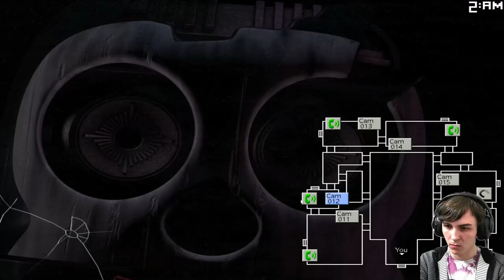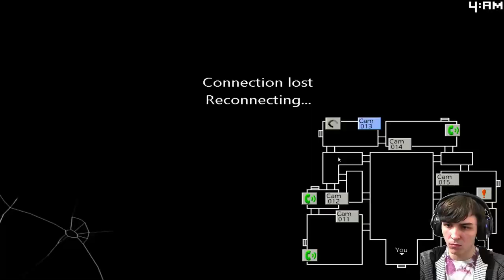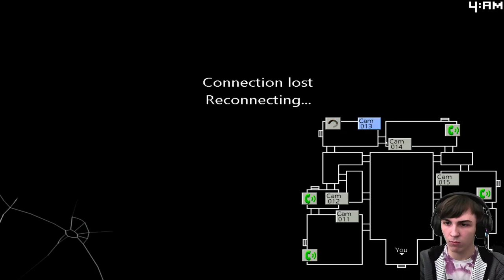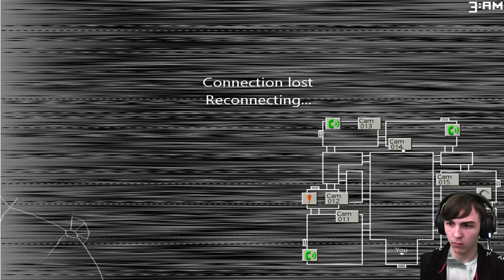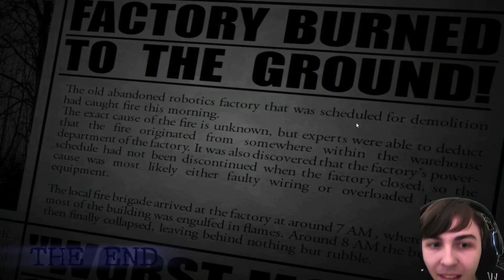FNaC 2 CN | Ringing Nightmare Faulty Equipment (Max Mode)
I've been meaning to do this forever so it's nice to finally have it done. That being said, I still have 8/20 to do, though now that I have the knowledge needed to do that I don't think I'll be procrastinating it as long as this one lol. I should learn when to stop pushing myself cause it really lowers my enjoyment of modes when I do

Shoutout to the members:
Pineapple
Dylan
AxeltheKing
TeamSamwitch
Nymirea Phantasma
PiracyGolem101
JPTOfficiaL
rayze
VinceDoesStuff
Isaac Man

0:00 - Intro
0:38 - Highlights
3:17 - Ringing Nightmare Faulty Equipment
9:17 - After Thoughts
10:09 - Outro

Five Nights at Candy's 2 Custom Night | Ringing Nightmare Faulty Equipment (Max Mode)